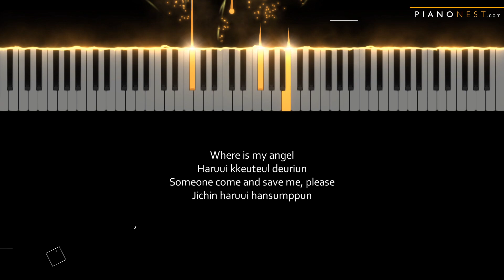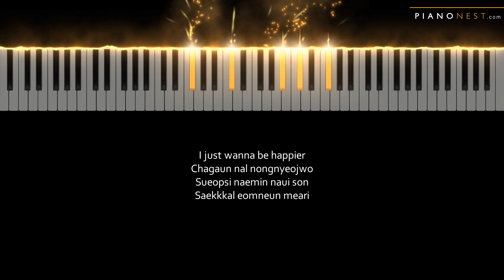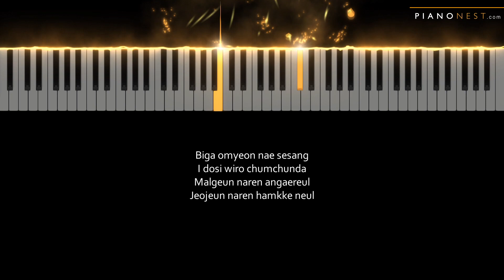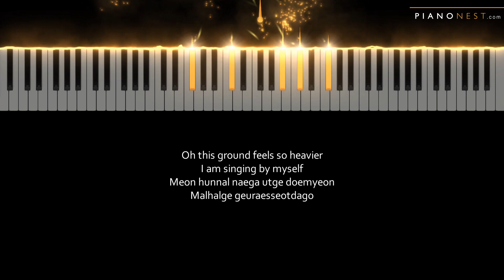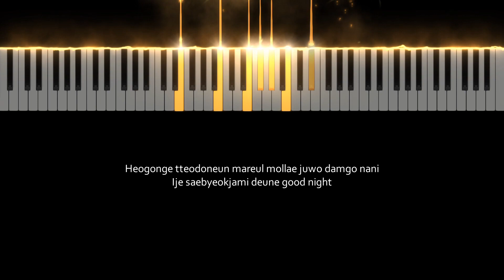BTS - Blue & Grey - HIGHER Key (Piano Karaoke Instrumental)